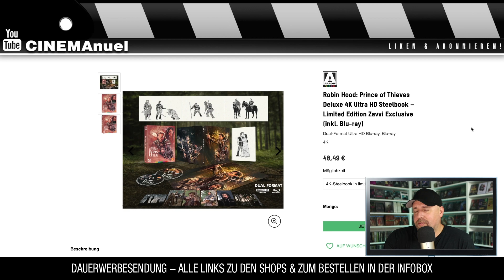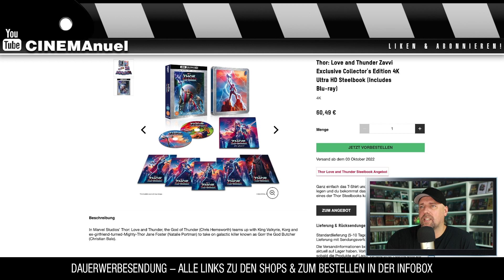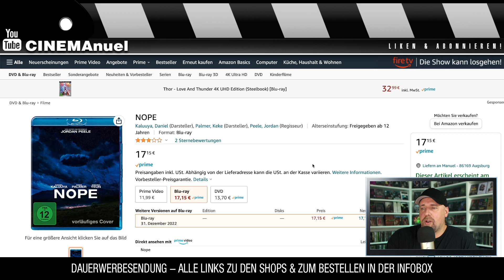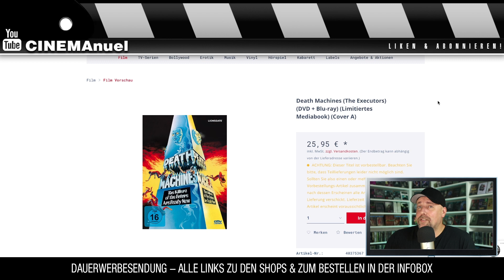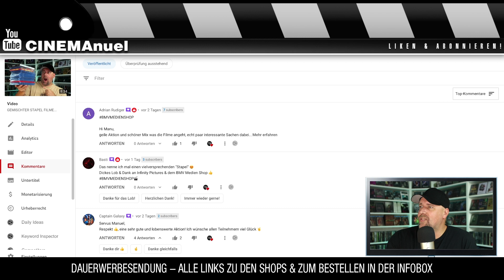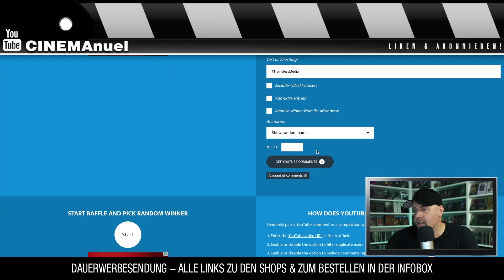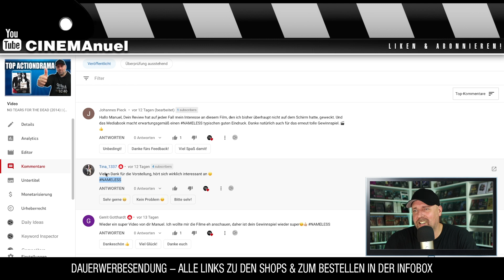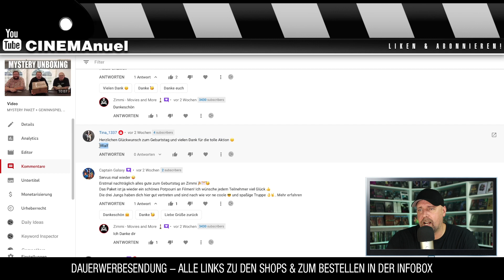BLU-RAY NEWS + GEWINNERZIEHUNGEN! ᴴᴰ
Blu-Ray News und Gewinnerziehungen.

⭐️Thor - Love And Thunder 4K UHD Edition (Steelbook)
⭐️Rambo - First Blood - 40th Anniversary Steelbook Edition (4K Ultra-HD) (+ Blu-ray)

⭐️Robin Hood: Prince of Thieves Deluxe 4K Ultra HD Steelbook – Limited Edition Zavvi Exclusive (inkl. Blu-ray)
⭐️Thor: Love and Thunder Zavvi Exclusive Collector's Edition 4K Ultra HD Steelbook (Includes Blu-ray)

▬ VIDEO EQUIPMENT ▬▬▬▬▬▬▬▬▬▬▬▬

⭐️Objektiv: Canon EF-M 22mm F2
⭐️Kamera 2: Sony Vlog-Kamera ZV-1
⭐️Kamera 3:DJI Pocket 2
⭐️Drohne: DJI Mavic Mini
⭐️Mikrofon: Rode smartLav+
⭐️Zoom H2N Handy Recorder
⭐️K&F Concept 170cm Kamerastativ

Vielen DANK!

▬ Social Media ▬▬▬▬▬▬▬▬▬▬▬▬▬▬▬